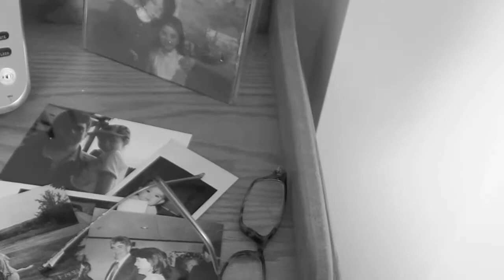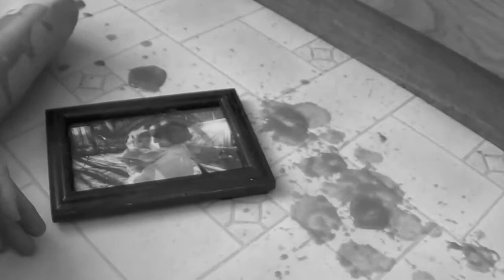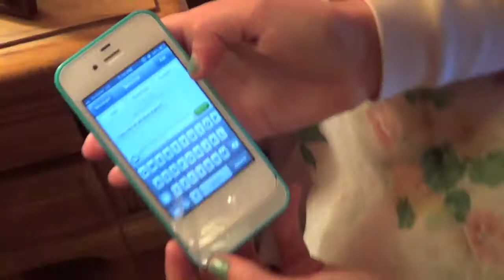No Remorse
A gothic film for Mrs. Olesen's period 7 literature class. Starring Katherine Brown, Kristina Cwenar, Alexa Roth, and Lindsay Shepard